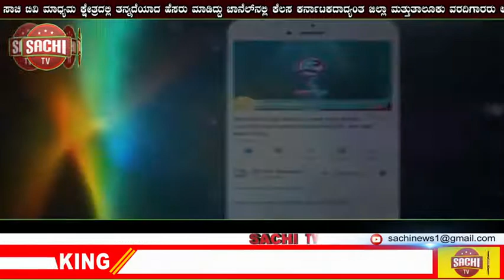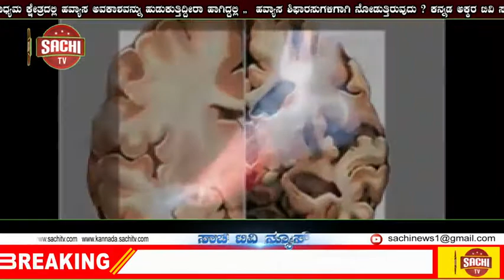ಅಕ್ರಮವಾಗಿ ಹಣ ಸಾಗಿಸುತ್ತಿದ್ದ 2 ಕೋಟಿ ರೂ.ಗಳನ್ನು ಕೋಲಾರ ಪೊಲೀಸರು ವಶ!! | sachi tv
ಶ್ರೀನಿವಾಸಪುರ ಸುದ್ದಿ
 ಯಾವುದೇ ಸೂಕ್ತ ದಾಖಲೆ ಇಲ್ಲದೆ ಅಕ್ರಮವಾಗಿ ಹಣ ಸಾಗಿಸುತ್ತಿದ್ದ 2 ಕೋಟಿ ರೂ.ಗಳನ್ನು ಕೋಲಾರ ಪೊಲೀಸರು ವಶಪಡಿಸಿಕೊಂಡಿದ್ದಾರೆ.
ಶ್ರೀನಿವಾಸಪುರ ತಾಲೂಕಿನ ರೋಜೇನಹಳ್ಳಿ ಗೇಟ್ ಬಳಿ ಪೊಲೀಸರು ತಪಾಸಣೆ ನಡೆಸುತ್ತಿದ್ದ ವೇಳೆ ಹಣ ಸಾಗಣೆ ಮಾಡುತ್ತಿರುವುದು ಪತ್ತೆಯಾಗಿದೆ.
ಹಣ ತೆಗೆದುಕೊಂಡು ಹೋಗುತ್ತಿದ್ದ ಕೋಲಾರ ಮೂಲದ ಚಂದ್ರು ಹಾಗೂ ಅಮರ್ ನಾಥ್ ಎಂಬುರನ್ನು ವಶಕ್ಕೆ ಪಡೆದು ಪೊಲೀಸರು ವಿಚಾರಣೆ ನಡೆಸುತ್ತಿದ್ದಾರೆ.
ಕೊರೊನಾ ಸಂಕಷ್ಟ ಕಾಲದಲ್ಲಿ ಇಷ್ಟು ಹಣ ಹೇಗೆ ಬಂತು, ಯಾರಿಗೆ ಸೇರಿದ್ದು, ಉದ್ದೇಶ ಏನು ಎಂಬ ಹತ್ತು ಹಲವು ಅನುಮಾನಗಳು ಪೊಲೀಸರಿಗೆ ಮೂಡಿದೆ. ಸ್ಥಳಕ್ಕೆ ಕೋಲಾರ ಎಸ್ಪಿ ಕಾರ್ತಿಕ್ ರೆಡ್ಡಿ ಭೇಟಿ ನೀಡಿ ಪರಿಶೀಲನೆ ನಡೆಸಿದರು. ಶ್ರೀನಿವಾಸಪುರ ಪೊಲೀಸರು ಪ್ರಕರಣ ದಾಖಲು ಮಾಡಿಕೊಂಡು ತನಿಖೆ ಕೈಗೊಂಡಿದ್ದಾರೆ.